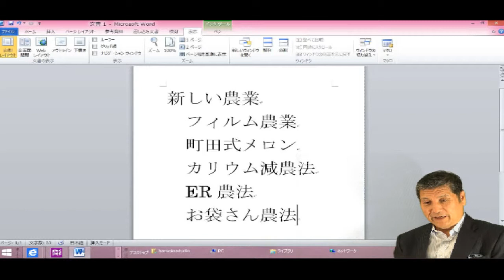新しい農法 フィルム農法 町田式メロン カリウム減農法 ER農法 お袋さん農法